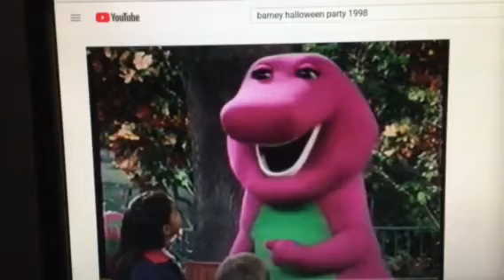Barney & Friends PBS